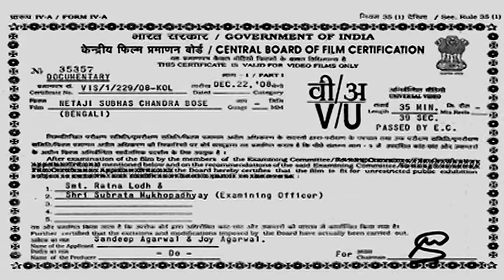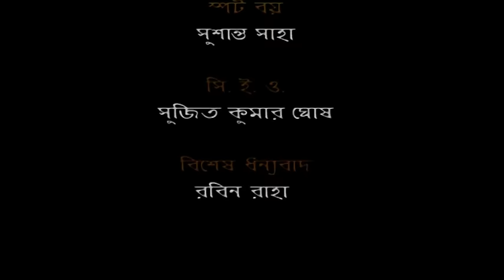Netaji | Subhas Chandra Bose | Sunday Special Superhit Animated Full Movie For Kids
Netaji Subhas Chandra Bose is a wonderful animated movie in Bengali. Netaji Subhas Chandra Bose is a wonderful animated movie in Bengali. The movie traces the life of the Indian Freedom Fighter Netaji Subhas Chandra Bose. Born in a prominent Bengali family, Subhas had dedicated much of his younger years by being actively involved in freedom movements in India, for ridding India of the British Imperialist rule. Watch the struggle for Freedom by one of India's greatest Freedom Fighters.